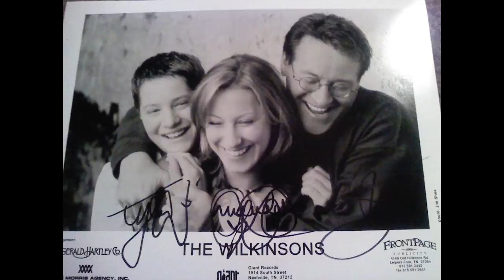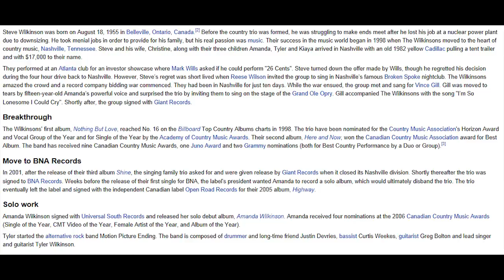The Wilkinsons The Yodelin' Blues 1998 Nothin' But Love Amanda Wilkinson Canada